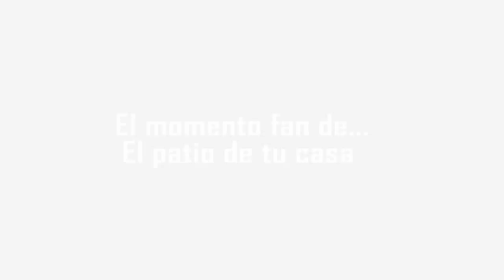Entrevista a El patio de tu casa (segunda parte)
Entrevista al grupo asturiano El Patio de Tu Casa con motivo de la presentación de su nuevo disco, '13 y aparte', para la web En este vídeo hablan de sus referencias musicales y más.